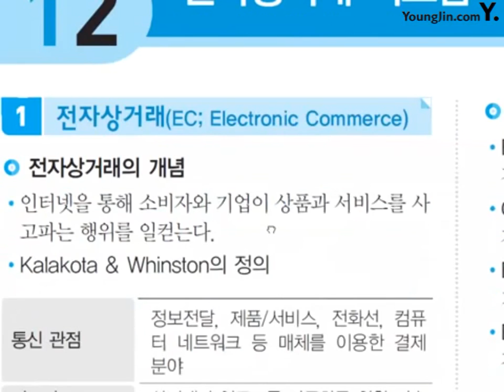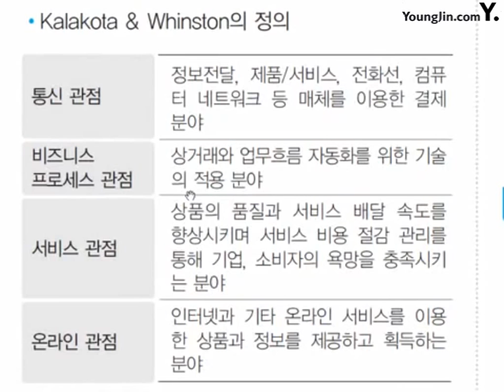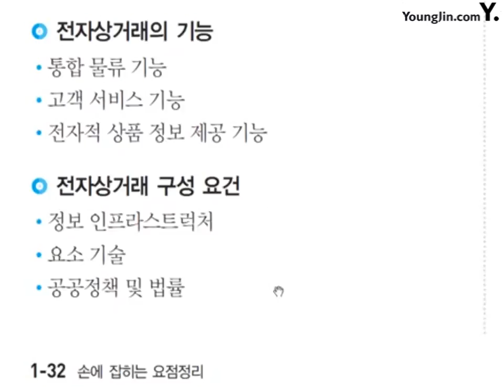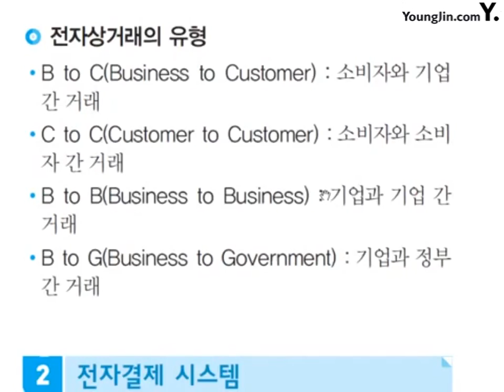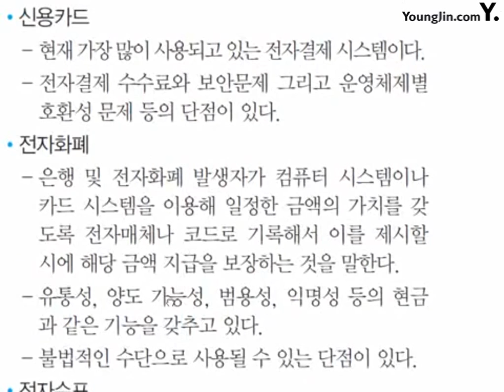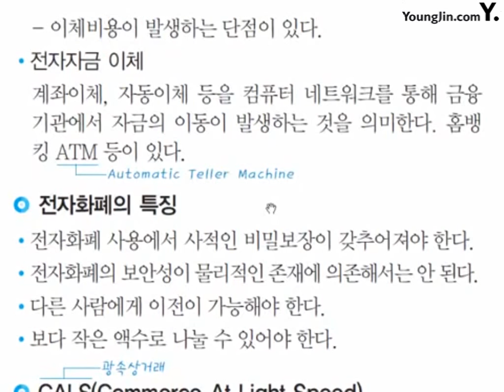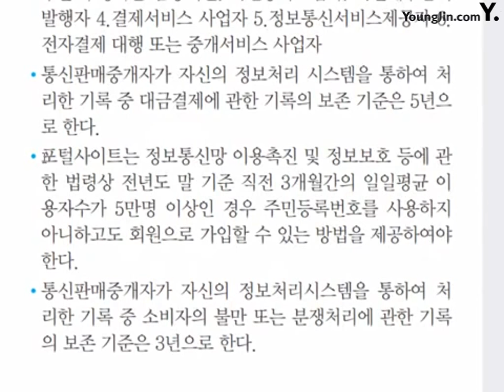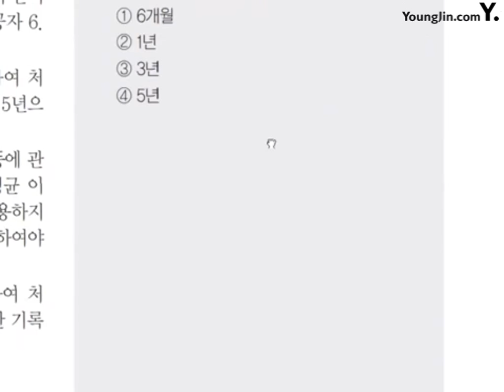포인트 12_절대족보 핵심이론